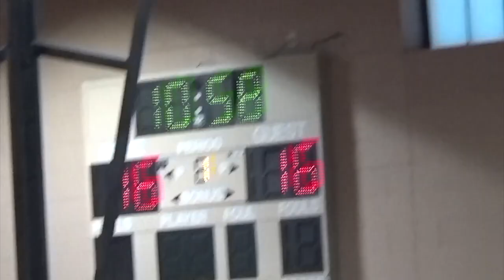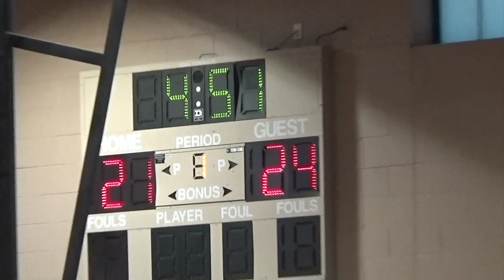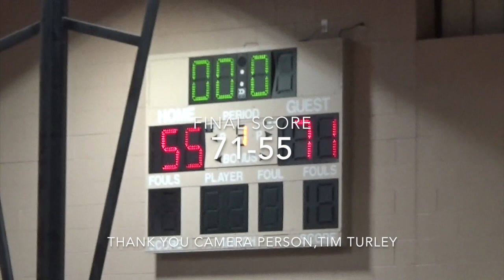Landmark College vs Bard College @ SimonsRock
Landmark College vs Bard College @ SimonsRock . November 23, 2019